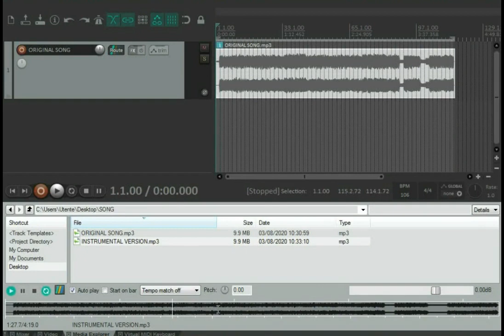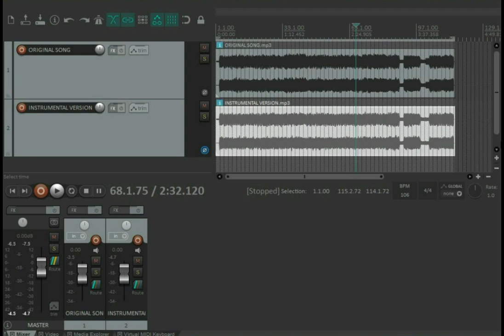How to Isolate Vocals from a Song Using REAPER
ENG
Here is an easy way to isolate the voice from a song using Reaper Daw.
All you need to be successful in your intent are programs for editing audio files, through which you can make all the necessary changes and tricks to your songs: there are both for Windows and for macOS and, unlike what you might think, I'm not difficult to use. To perform this type of operation, not only the original song is needed, but also an instrumental version without a sung voice. If you don't know where to find the instrumental version of the song of your interest, you can try to find it through the websites that offer the download of the karaoke bases. Furthermore, both tracks (the one with only the vocal part and the instrumental one) must have a very high quality. All you have to do is import the two tracks into the software and reverse the phase of one of the two and you're done. To render the project in mp3 or other audio formats you have to click on File,  Render, and set the various parameters.

ITA
Ecco un modo semplice per isolare la voce da una canzone usando Reaper Daw. Tutto ciò di cui hai bisogno sono programmi per l'editing di file audio (come per esempio Reaper o Audacity), attraverso i quali puoi apportare tutte le modifiche e i trucchi necessari alle tue canzoni. Ci sono sia per Windows che per macOS e a differenza di quello che potresti pensare non sono difficili da usare. Per eseguire questo tipo di operazione è necessario avere non solo la canzone originale ma anche una versione strumentale, cioè senza una voce cantata. Se non sai dove trovare la versione strumentale della canzone di tuo interesse puoi provare a trovarla attraverso i siti Web che offrono il download delle basi del karaoke.
Inoltre entrambe le tracce (quella con la sola parte vocale e quella strumentale) devono avere una qualità molto elevata. Tutto quello che devi fare è importare le due tracce nel software e invertire la fase di una delle due, e il gioco è fatto.  Per esportare il progetto in mp3 o altri formati audio devi fare clic su File, poi Render, dopodiché imposti i vari parametri.